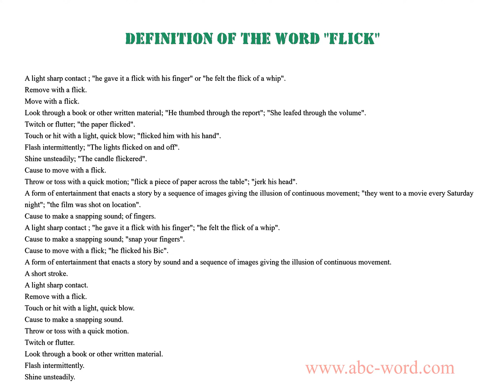Definition of the word "Flick"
you will find full information about this word "flick".
From the video you will learn the definition for the word flick. The lexical meaning of the word flick. What does the word flick mean? And much, much more...